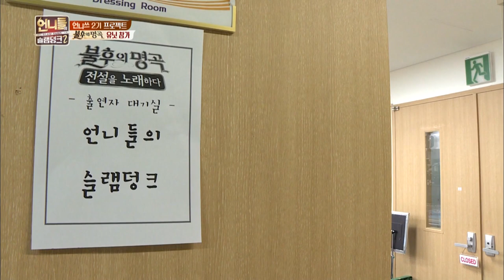Somi falls in love so quickly! This time, its Hwang Chiyeol? [Sister's SlamDunk2 / 2017.04.14]